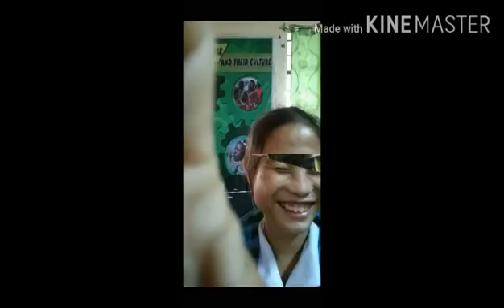EPIC STOLEN SHOTS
random picture